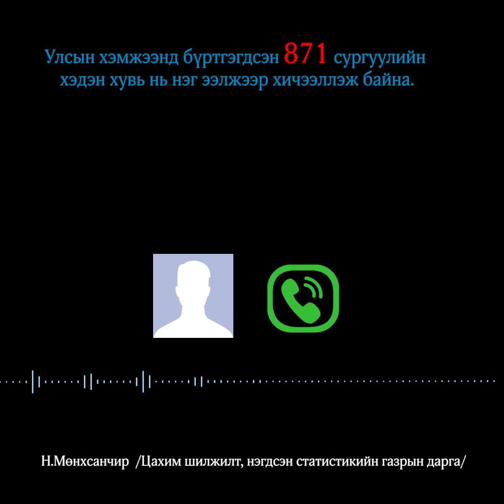1 4 13 УЛСЫН ХЭМЖЭЭНД НИЙТ ЕБС ИЙН 80 ААС ДООШГҮЙ ХУВИЙГ 1 ЭЭЛЖТЭЙ БОЛГОНО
1 4 13  УЛСЫН ХЭМЖЭЭНД НИЙТ ЕБС ИЙН 80 ААС ДООШГҮЙ ХУВИЙГ 1 ЭЭЛЖТЭЙ БОЛГОНО